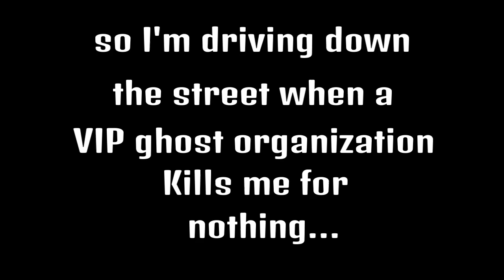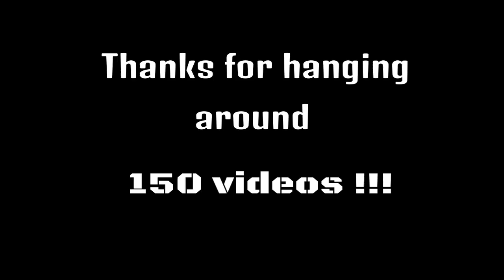How to kill an entire VIP organization by yourself. !!! 150th video !!!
It's lesson time